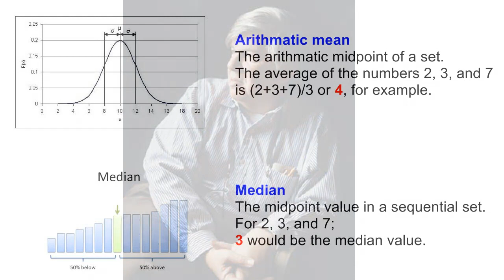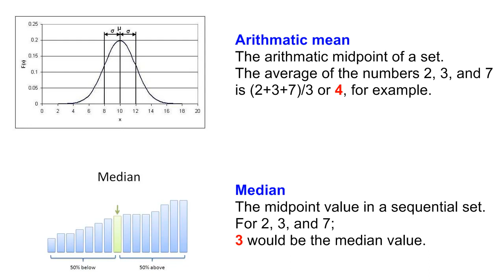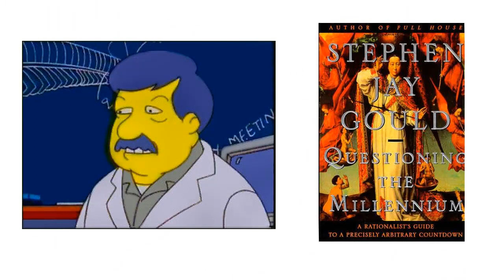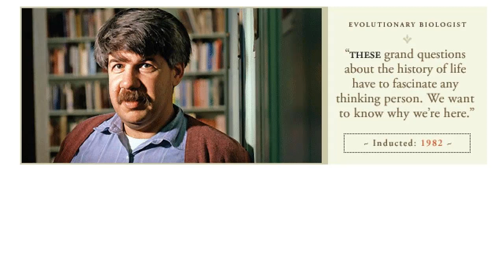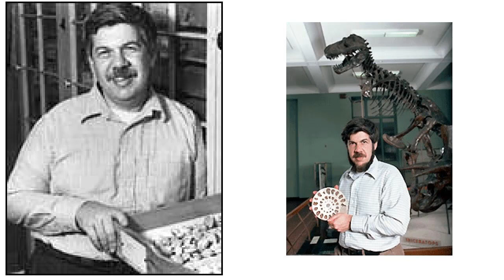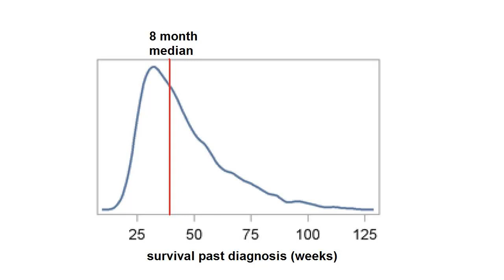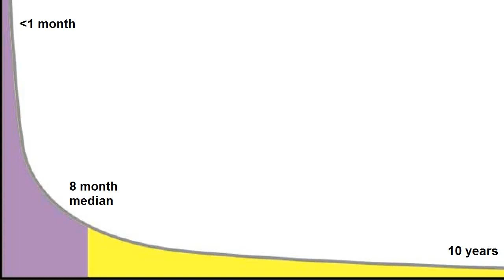"The Median Isn't the Message" by Stephen Jay Gould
I don't have cancer, but SJG did. I'm just reading his essay. Thanks for the nice thoughts, though : ) This is one of the most profound essays I've ever read about a rational person being confronted with cancer. I'm a great fan of SJG. His books inspired me to science, and to look at the world in a new way. I've stolen this wholesale from Steve Dunn, and was led to it by Orac of Respectful Insolence "Stephen Jay Gould was an influential evolutionary biologist who taught at Harvard University. He was the author of at least ten popular books on evolution, and science, including, among others, The Flamingo's Smile, The Mismeasure of Man, Wonderful Life, and Full House. As far as I'm concerned, Gould's The Median Isn't the Message is the wisest, most humane thing ever written about cancer and statistics. It is the antidote both to those who say that, "the statistics don't matter," and to those who have the unfortunate habit of pronouncing death sentences on patients who face a difficult prognosis. Anyone who researches the medical literature will confront the statistics for their disease. Anyone who reads this will be armed with reason and with hope." "Many people have written me to ask what became of Stephen Jay Gould. Sadly, Dr. Gould died in May of 2002 at the age of 60. Dr. Gould lived for 20 very productive years after his diagnosis, thus exceeding his 8 month median survival by a factor of thirty! Although he did die of cancer, it apparently wasn't mesothelioma, but a second and unrelated cancer."